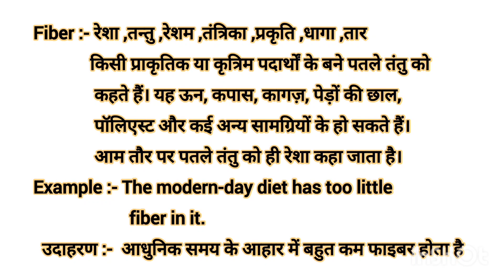Fiber meaning in Hindi Fiber ko hindi m kya khte h Fiber ka matlb kya hota h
Advance English